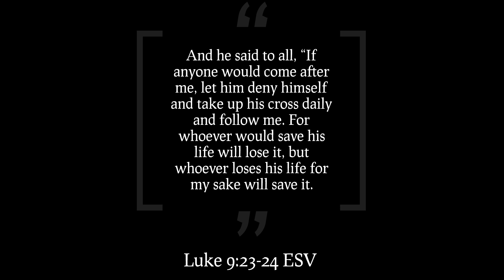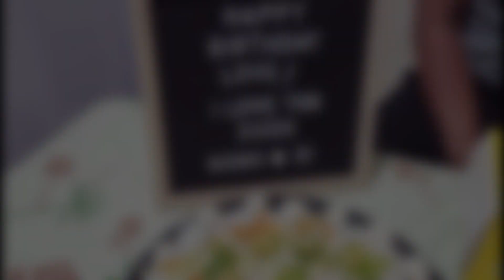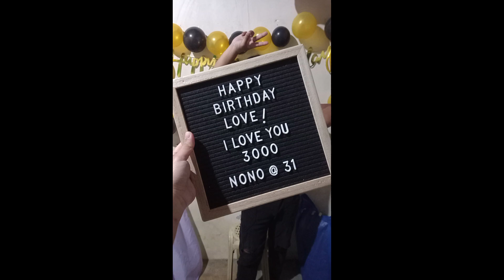Love Cyril's 31st Birthday Celebration - March 3, 2023